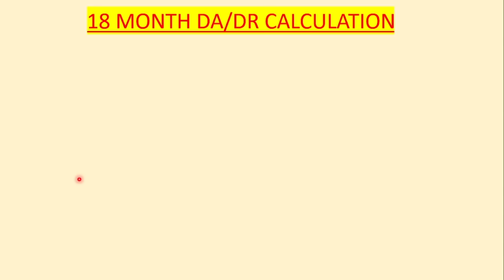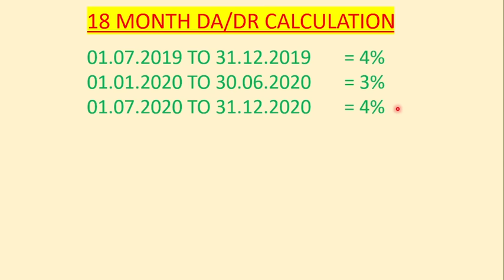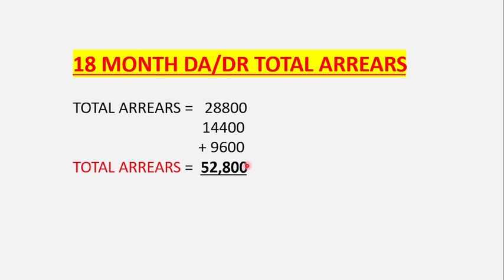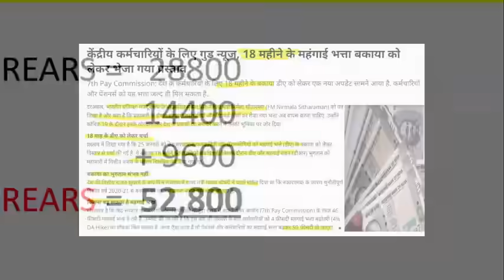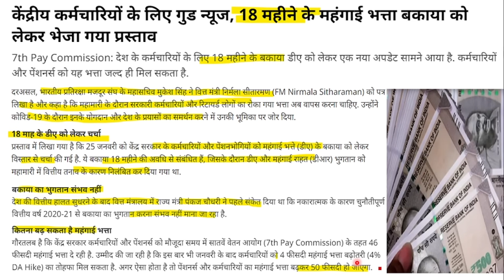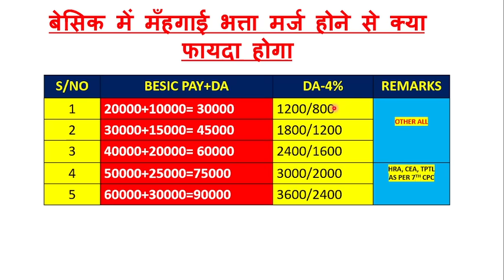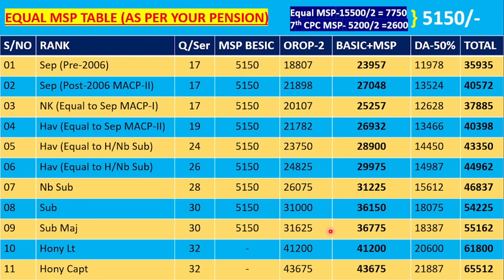18 महीने बकाया DA एरियर देख वित्त मंत्रा. बेहोश, MSP एरियर भी लाखों में, 2 टेबल हुई जारी नहीं दे सकत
18 महीने बकाया DA एरियर देख वित्त मंत्रा. बेहोश, MSP एरियर भी लाखों में, 2 टेबल हुई जारी नहीं दे सकत

IMPORTANT LINKS
NOTIFICATION-

100% EX- SERVICEMEN JOB/ ONLY FOR EX-SERVICEMEN JOB